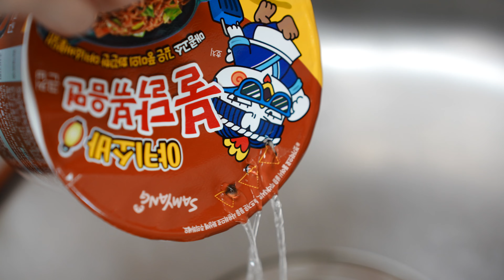역직구템 야키소바불닭볶음면 야키소바빵 만들기